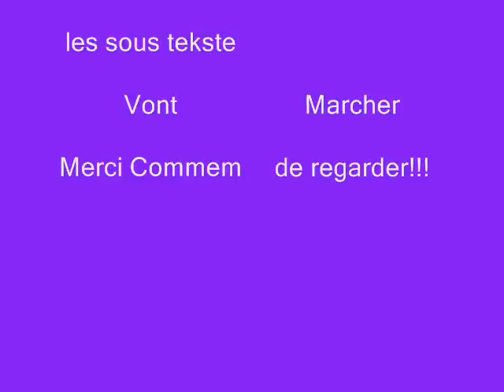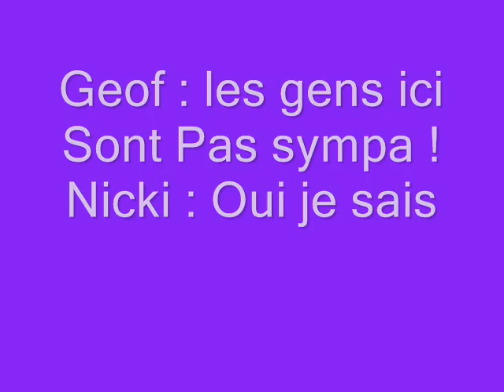Sims 3 Secret Story Prime 1